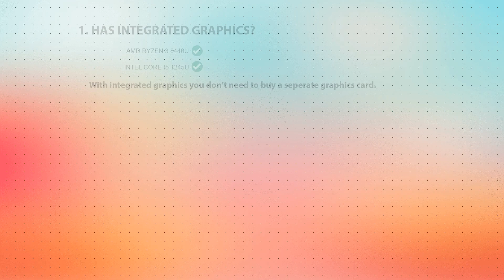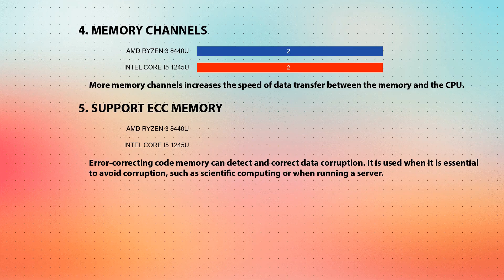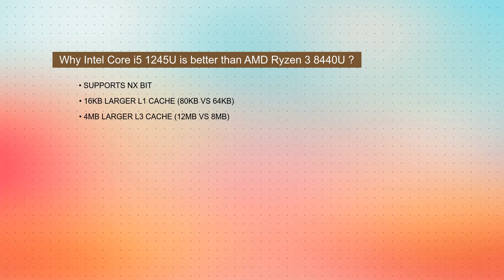AMD Ryzen 3 8440U vs INTEL Core i5 1245U Technical Comparison